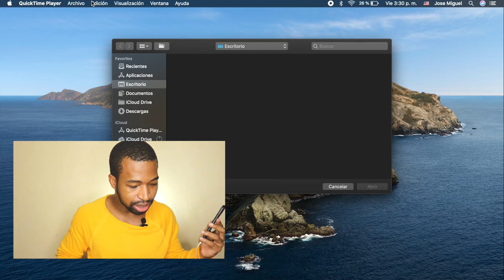Duplicar Pantalla iPhone mac | Como ver tu iPhone en la Pantalla de tu Mac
Este video se trata de Duplicar Pantalla iPhone mac, Como ver tu iPhone en la Pantalla de tu Mac